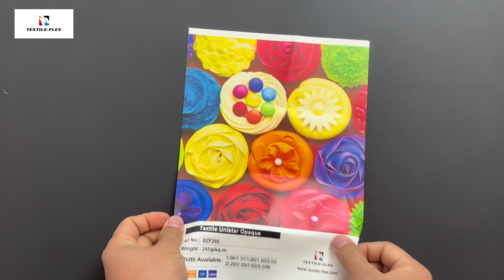UV Printing Soft Greyback Pop up Material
UV Printing Soft Greyback Pop-up Material is a 245gsm white grey back polyester fabric. The print face is high white matt and very smooth. The reverse back side is not coated, allowing no coating scratching issues. With in-built black layer, UV Printing Soft Greyback Pop-up Material is highly opaque, completely covering the vision of the support structure. The very soft and crease-resistant blockout fabric recovers quickly after folding and bend. UV Printing Soft Greyback Pop-up Material is optimized with UV, Latex, Eco-solvent inks, delivering vibrant, high resolution print images for Pop-up  display systems.